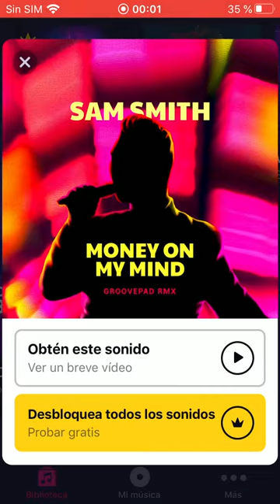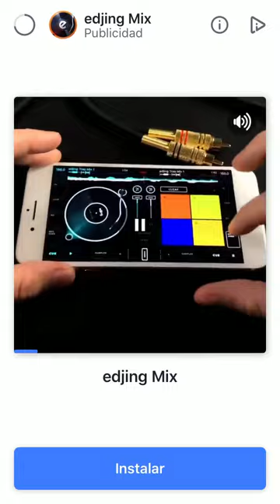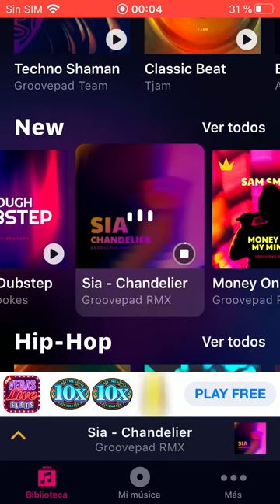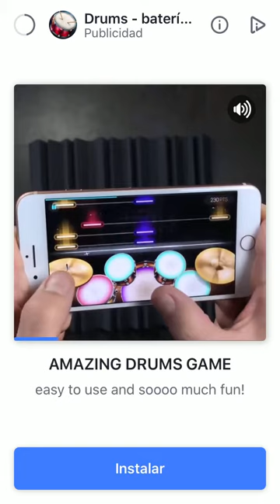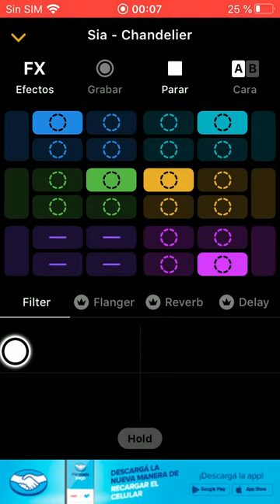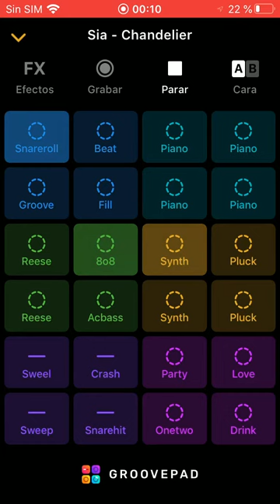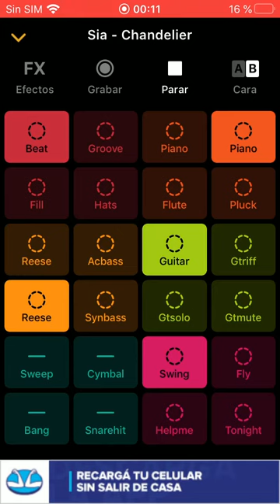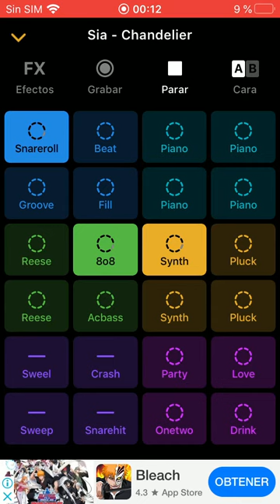hoy hacemos otra Músíca en GROOVEPAD!!!